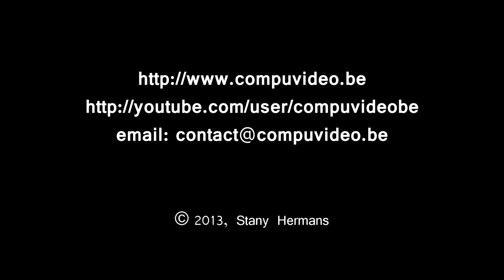Brompton Benelux Championship 2013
An impression of the Brompton Benelux Championship which took place on 14 September 2013 in Antwerp, Belgium.
Keep on cycling. on a Brompton bike!